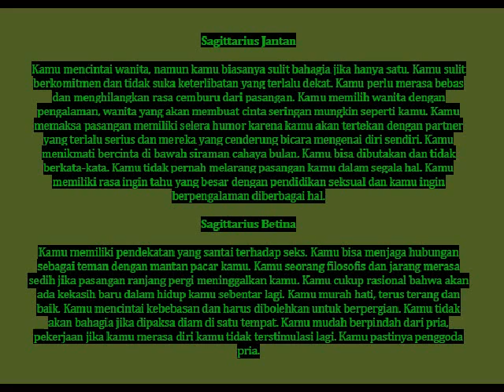tentang sagitarius | ramalan asmara sagitarius hari ini